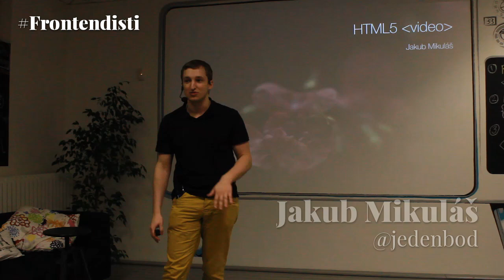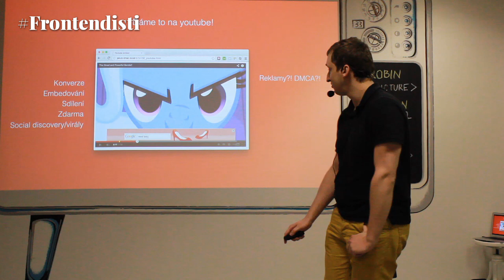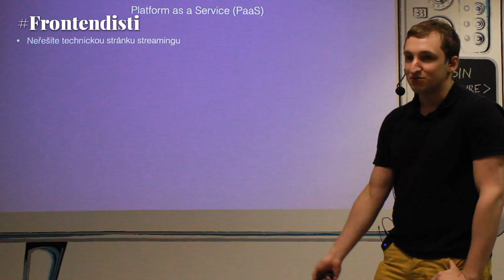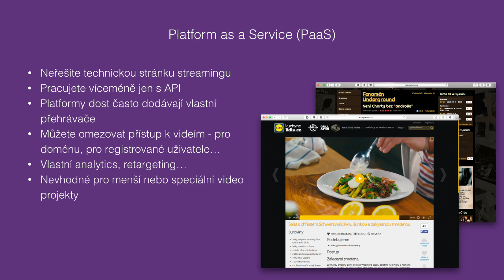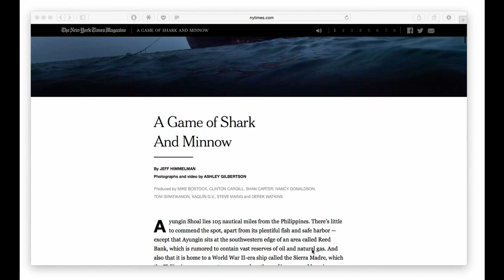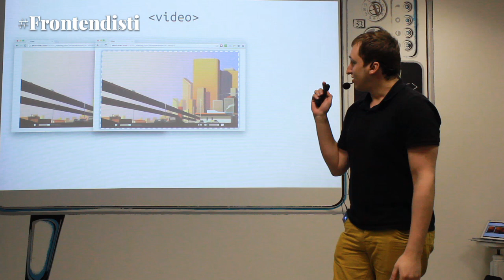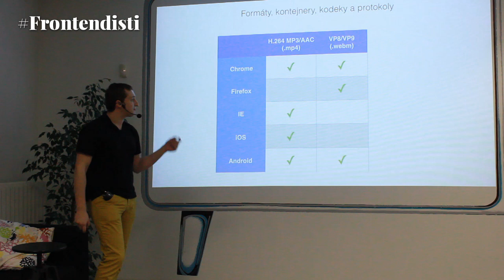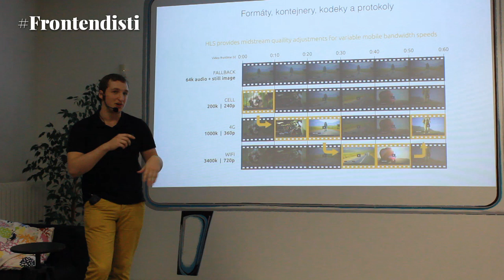Video (Responzivní média) - Frontendisti.cz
Jakub Mikuláš @jedenbod. VIDEO element v HTML5. Možnosti vkládání videí do stránky. Problémy s responzivností. Zajímavé použití videa na webu.